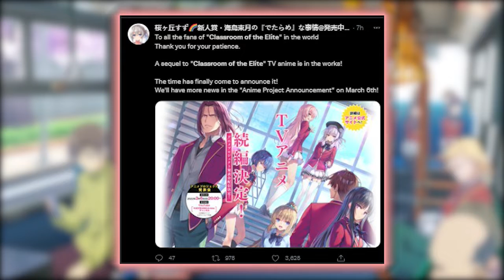CLASSROOM OF THE ELITE IS BACK!!! SEASON 2 ANNOUNCEMENT FROM TWITTER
Classroom of the elite is back!!! Classroom of the elite Season 2 Announcement
It's been announced  earlier on twitter that classroom of the elite will be getting a sequel more info will be shown on March 6th, I'm very excited for the the release and also wondering how they will adapt the light novel since many things were changed in the anime example of this is in the pool episode it was kei not horikita but I'm sure the anime will still be awesome.

Here are the tweets
Sources:

I google translated it and here's what it says:
"TV anime sequel decided

Broadcast in 2017
The sequel to the TV anime has been decided!
Thank you to everyone who supported us!

Drawn by Tomoseshunsaku
Publish the visual.
Anime project presentation on 3/6
Delivery is also decided"